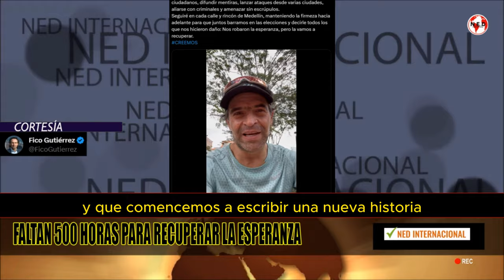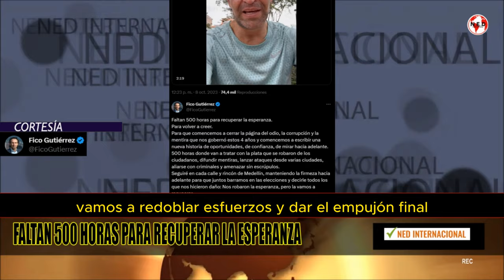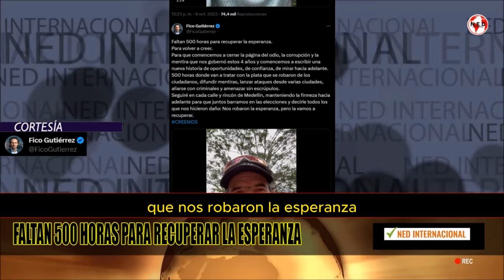FALTAN 500 HORAS PARE RECUPERAR LA ESPERANZA 🎯 Federico Gutierrez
Faltan 500 horas para recuperar la esperanza.
Para volver a creer.
Para que comencemos a cerrar la página del odio, la corrupción y la mentira que nos gobernó estos 4 años y comencemos a escribir una nueva historia de oportunidades, de confianza, de mirar hacia adelante.
500 horas donde van a tratar con la plata que se robaron de los ciudadanos, difundir mentiras, lanzar ataques desde varias ciudades, aliarse con criminales y amenazar sin escrúpulos.
Seguiré en cada calle y rincón de Medellín, manteniendo la firmeza hacia adelante para que juntos barramos en las elecciones y decirle todos los que nos hicieron daño: Nos robaron la esperanza, pero la vamos a recuperar.
FEDERICO GUTIERREZ